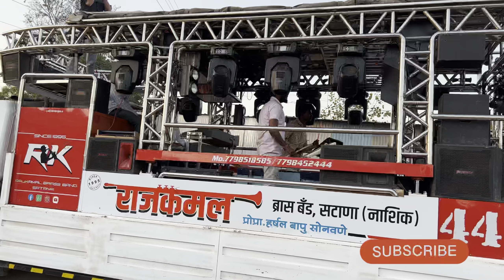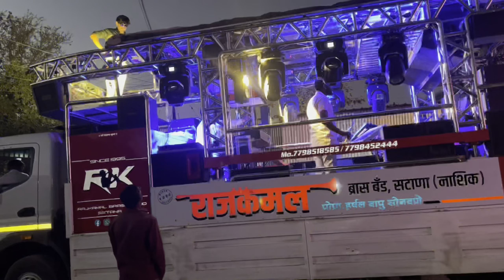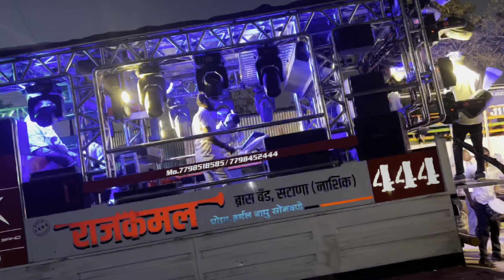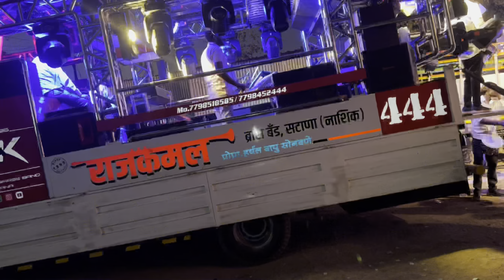vlog 8 भगवान एकलव्य जयंती स्पेशल 😍. Rajkamal Vlog